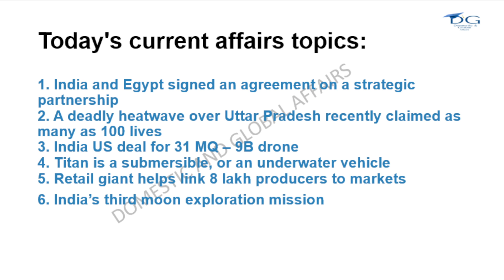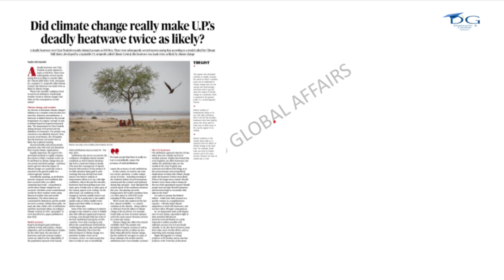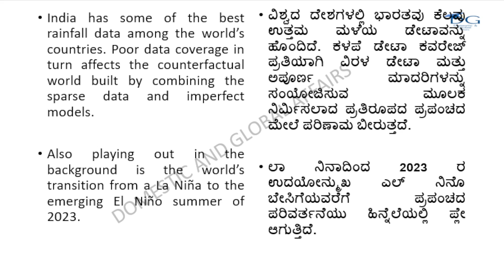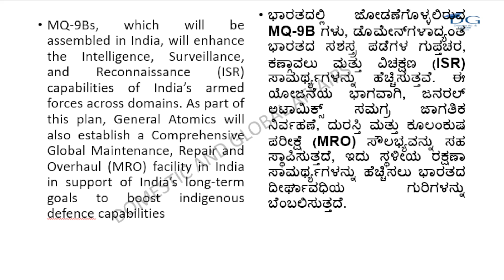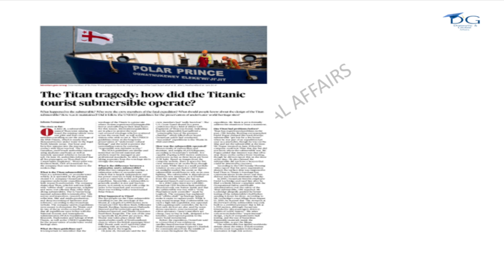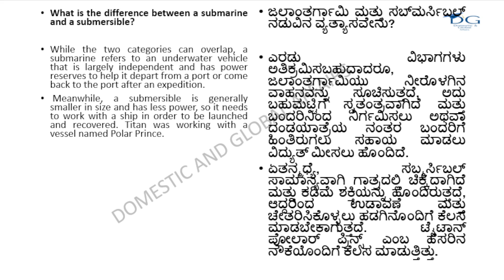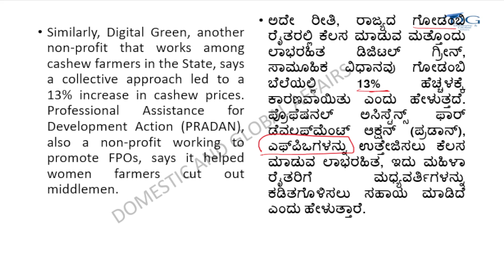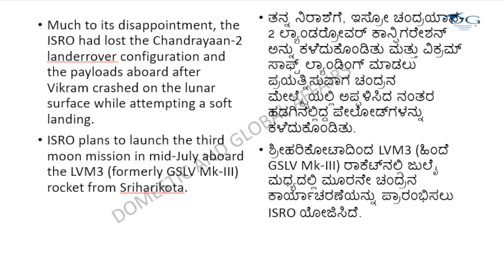26th June 2023 - Daily Current affairs in Kannada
26th June 2023 - Daily Current affairs in Kannada

In this video we are analyzing The Hindu/ PIB/ Indian express topics in kannada which will help you to prepare for the examinations like KPSC- KAS, FDA, SDA, PSI, PDO, UPSC - IAS, IPS, IFS, SSC - CHL, CGL, BANKING EXAM.
1.
2.
3.
4.
5.
6.
7.
8.
9.
10.
11.
12.
13.
14.
15.
16.
17.
18.
19.
20.

the hindu free subscription
sleepy classes
physics wallah
upsc coaching
best upsc coaching
mrunal geography
in kannada
prelims,
upsc
kannada stories
kas
kpsc,
kas exam
daily mcq for upsc 2023
quiz
mcq
the hindu quiz
upsc prelims
viral
upsc
upsc interview
upsc motivational video
upsc syllabus
ishwargiri mental ability
kas
pdo recruitment 2023
kpsc exam preparation
kas syllabus 2023